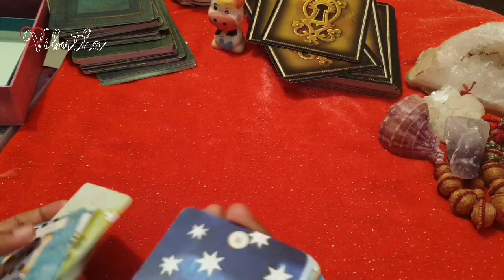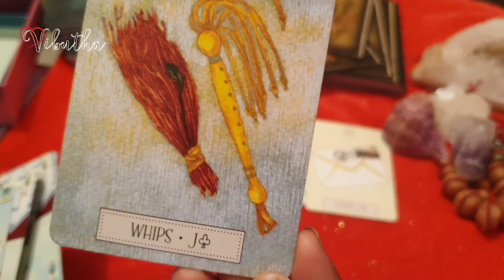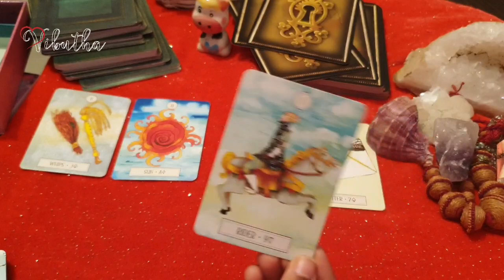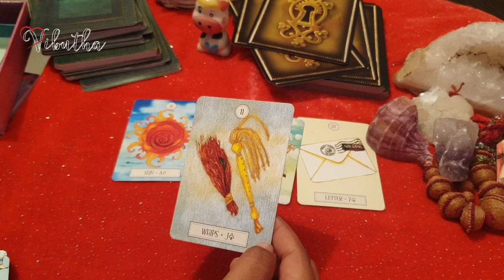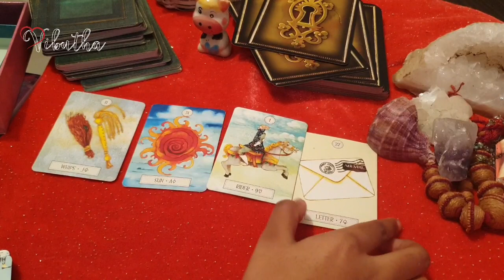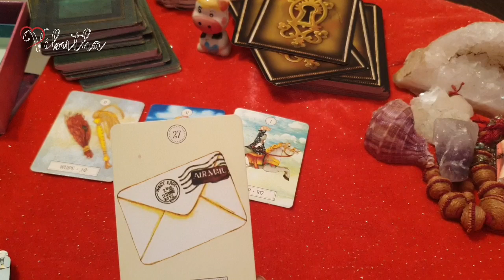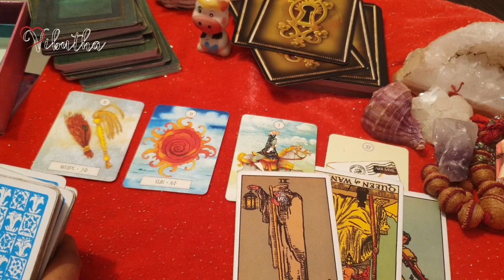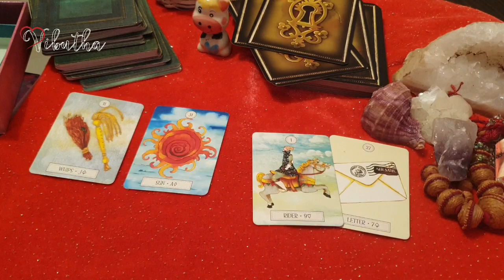Scorpio ♏ You are making them crazy ! ♏ daily love tarot reading 4 July 2020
Hi guys !